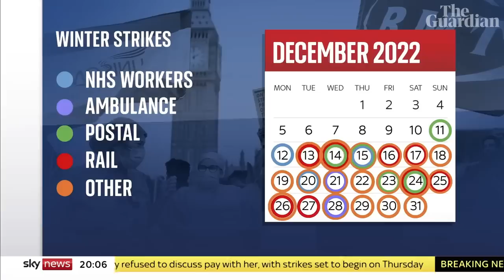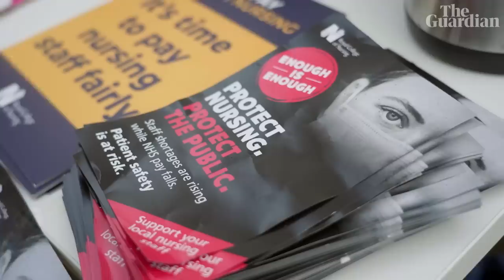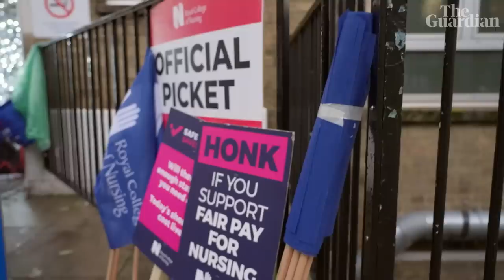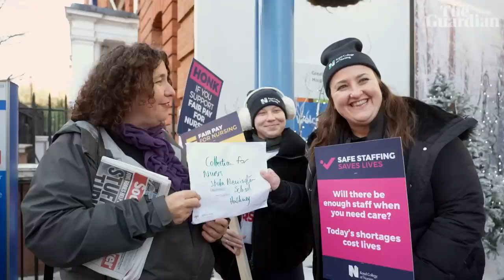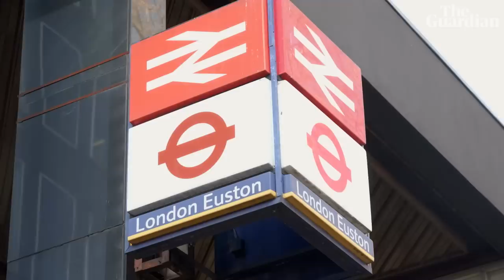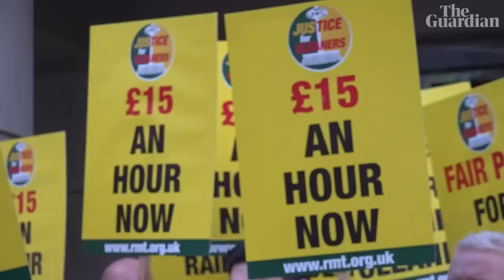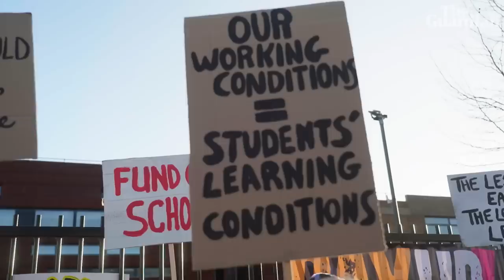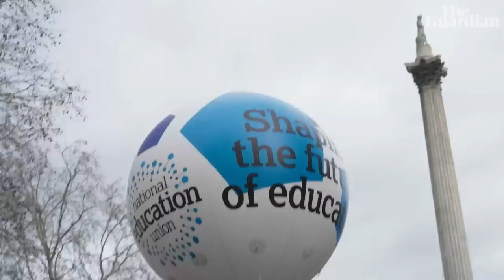‘Strikes are all we have’: UK workers united in a winter of discontent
Britain has been hit by a wave of industrial action this winter, as nurses, teachers and other public sector workers have gone on strike over pay and conditions.

This has put them on a direct collision course with the government, which has introduced legislation to parliament that would make it harder for workers to strike. Adam Sich and Maeve Shearlaw spent a month talking to workers on the picket lines and protests to ask how the cost of living crisis is hitting them at home – and in their jobs